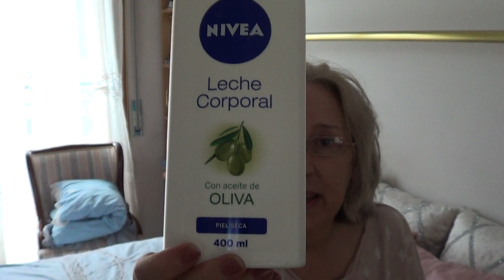BUENOS DIAS .Empieza el dia asi y seras feliz.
Influye mucho como empecemos el dia,mira este video¡¡¡¡

Ignore tags: dieta antienvejecimiento envejecer como no envejecer como mantenerse joven adelgazar mantener una vida saludable cuidarse gloss days glossdays how to como hacer dientes higene salud moda estetica cocina rapido facil